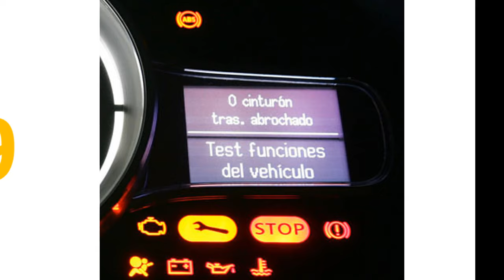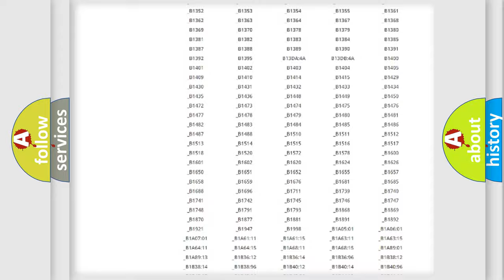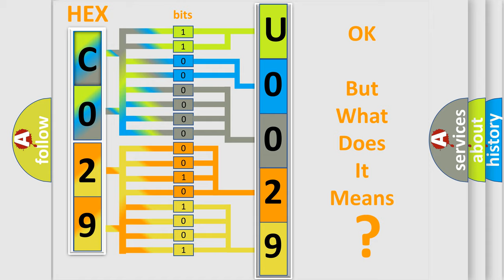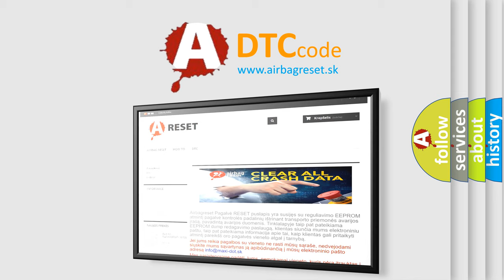DTC Volkswagen U0029 Short Explanation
Contents:
0:21 Basic DTC analysis according to OBD2 protocol standard.
1:48 Insight into programming
2:58 A diagnostically understandable description of the Diagnostic Trouble Code
3:05 Basic error definition

Make:
Volkswagen
Code:
U0029
Definition:
Front-RH Valve error (Outlet Valve)
Description:
The electrical feedback signal does not match the actuation signal,or voltage does not match expected value,code is set.
Cause:
 Faulty HECU